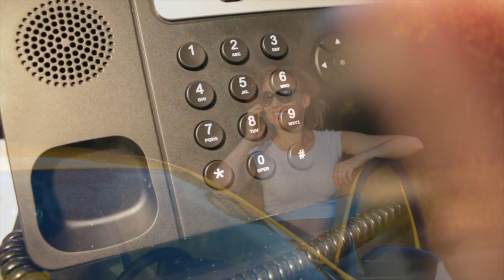Mik Roy bar røv 2024